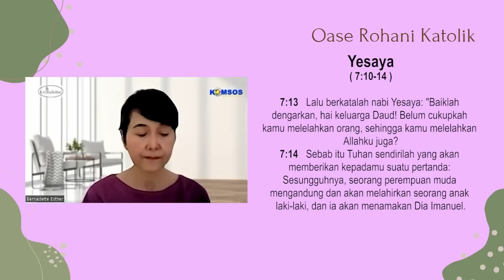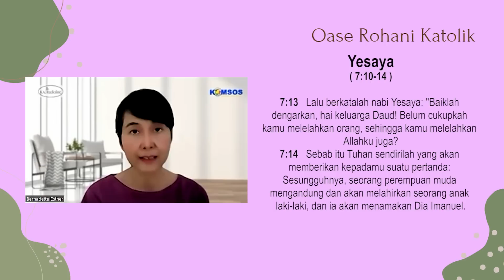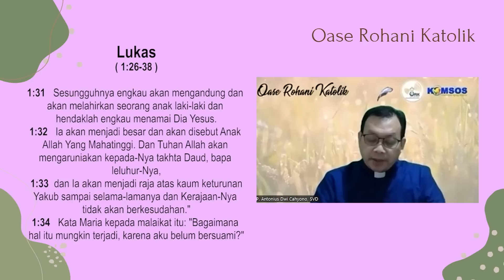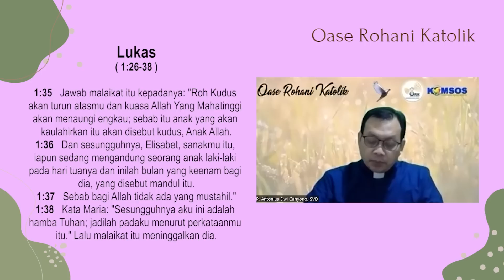ORK 20 DESEMBER 2022 " TUHAN BERSERTA KITA "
OASE ROHANI KATOLIK, Hari ini dengan Narasumber RM. ANTONIUS DWI CAHYONO, SVD dan BERNADETTE ETSHER

Bacaan Hari Ini, 20 DESEMBER 2022 :
Bacaan Pertama Yes. 7:10-14
Bacaan Injil dari Injil Luk. 1:26-38.